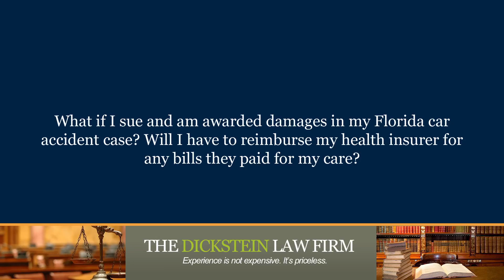What if I sue and am awarded damages in my Florida car accident case will I have to reimburse...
What if I sue and am awarded damages in my Florida car accident case will I have to reimburse my health insurer for any bills they paid for my care? | Mark D. Dickstein | The Dickstein Law Firm | Experience is not expensive. It’s priceless.

Your health insurance carrier fronts the costs and expenses concerning your medical care should they have something called a third-party lien on your personal injury claim, and, generally speaking, they're the first ones that get paid after a case has been resolved or settled or you receive a verdict from a jury.